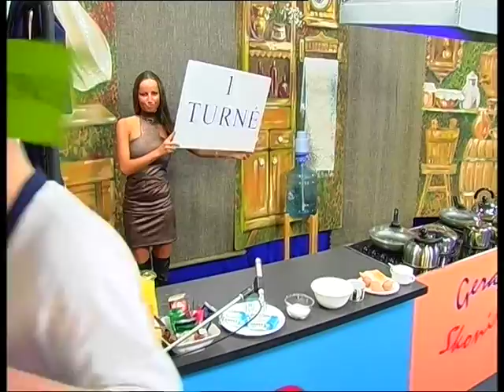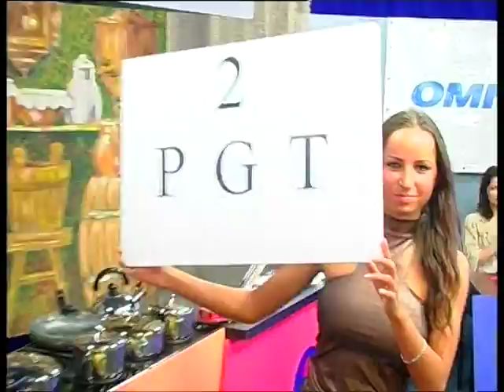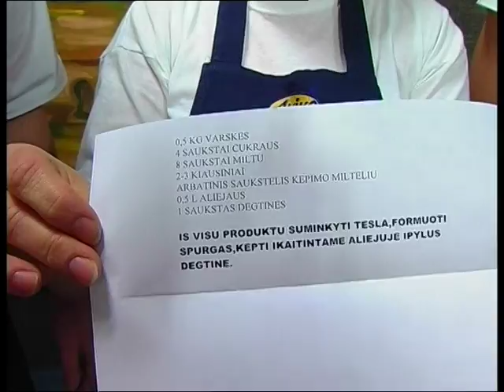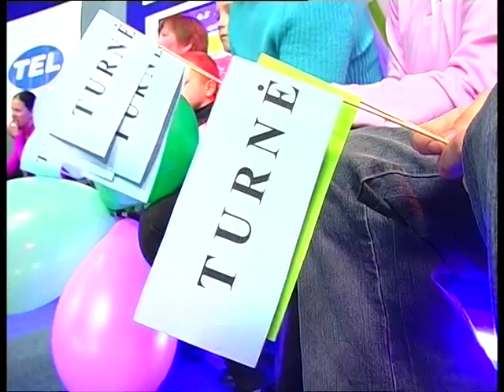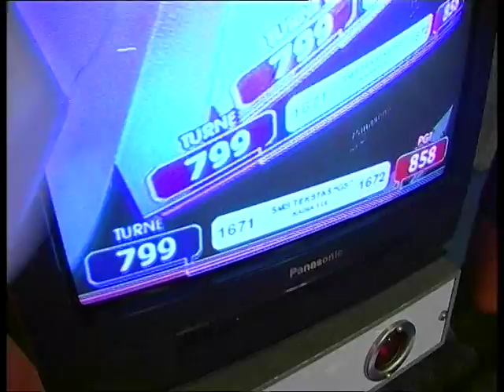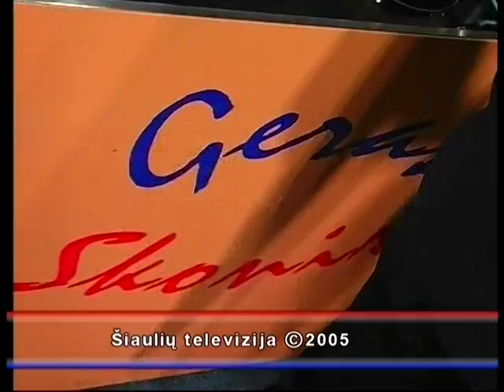Geras skonis 12 laida